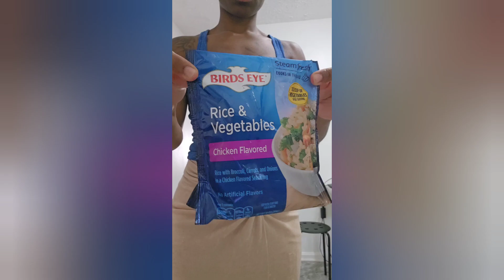YOU GOT MAIL CHARMIES 💯🥳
when I was growing up I was completely obsessed with stitch and I learned how to talk just like him. do you have a fav character from your childhood ??